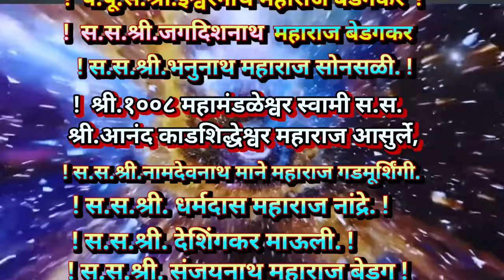Ektaribhan 2014 खेळ खेळया गंजीफा, गायक - रामशिंग बबनशिंग परदेशी सांगली,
Namskar🙏 नमस्कार/ जयहरि माऊली / रामकृष्णहरि,

सावकर माने एकतारी भजन
# जगात भारी एकतारी